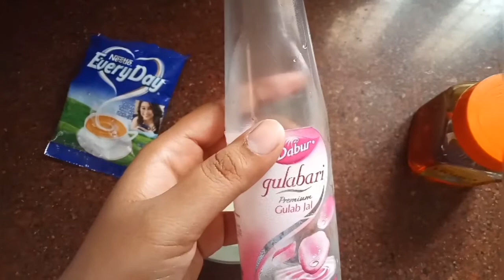How to Look Younger then Your Age Home Made Facial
I do my best to provide accurate information, but please understand that I am not a makeup artist, medical doctor or expert in any field. Please do not consider my opinions to be substitutes for sound professional advice.